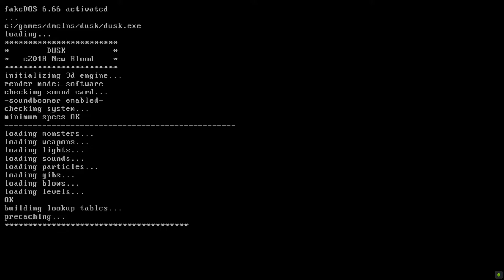DUSK | Эпизод 1 - Уровень 1 | Cero Miedo 100%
Игра: DUSK
Уровень сложности: Cero Miedo (бесстрашный)

Режим чужака (чистый старт)
Все секреты и убийства
Без смертей
Без использования сохранений
Комментарии